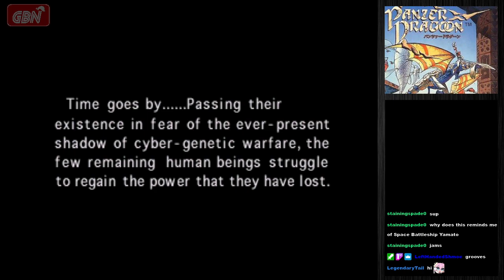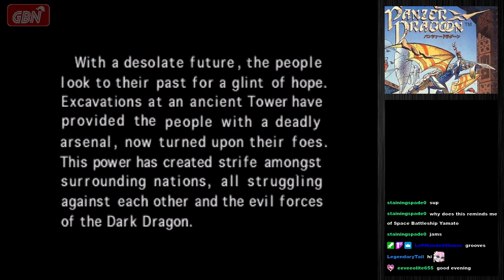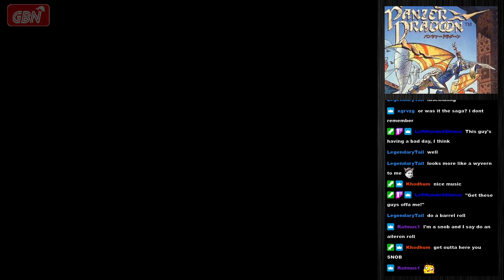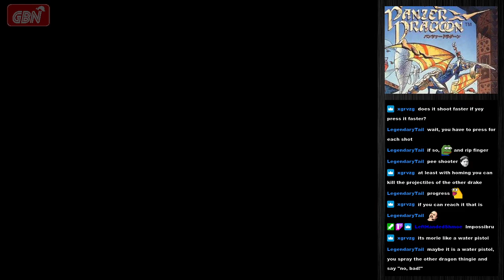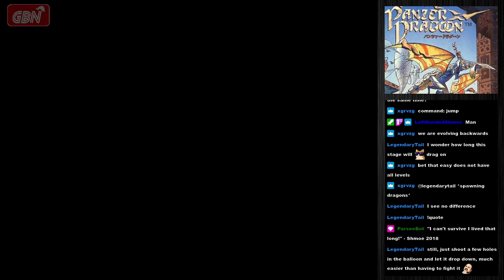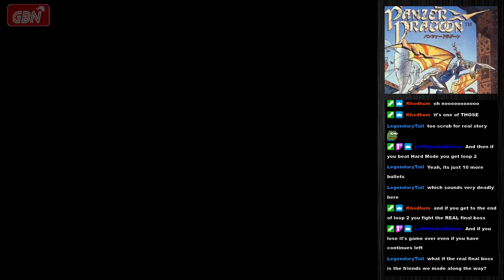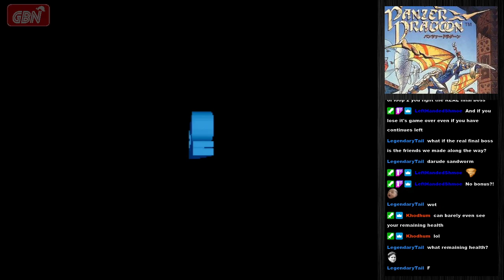The Hitbox - LEVEL 218: Panzer Dragoon - 09/05/2021